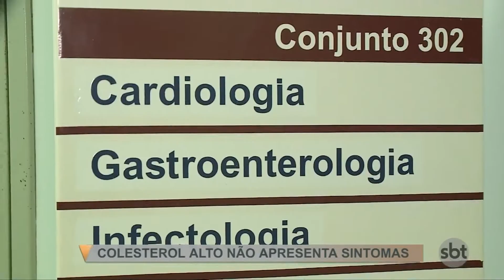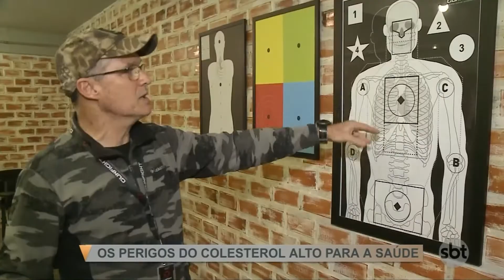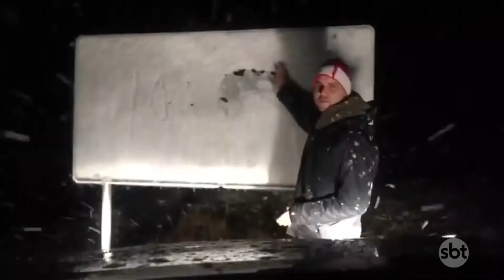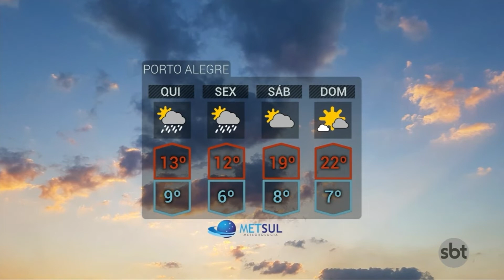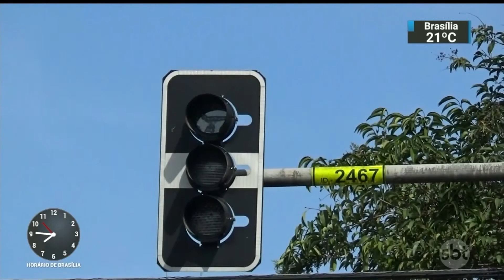Felipe Vieira conversa com Pedro Simon